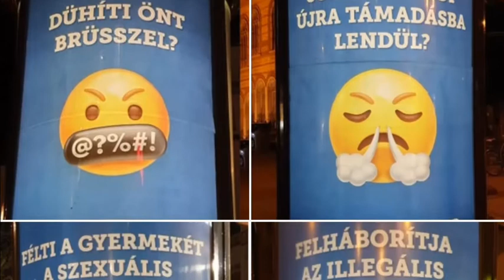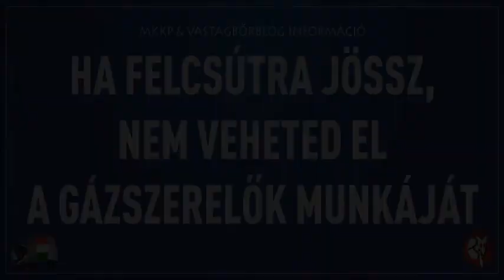Konzultációs loop: Soros-migránsok-LMBTQ-Brüsszel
A klipben híradórészleteket, a kormány konzultációs plakátjait valamint a Magyar Kétfarkú Kutyapárt plakátját használtam fel